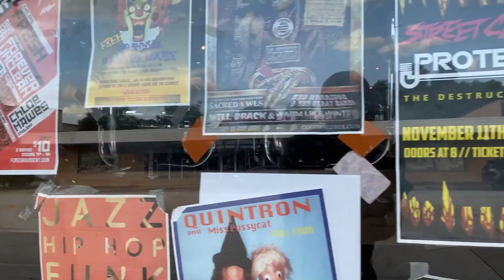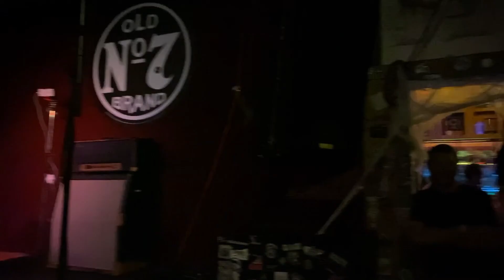Arms & Hearts - Live full performance at Foreign Dissent 6 in Orlando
Watch the full, live performance of England's Arms & Hearts at Foreign Dissent 6 in Orlando, Florida on October 28, 2019.